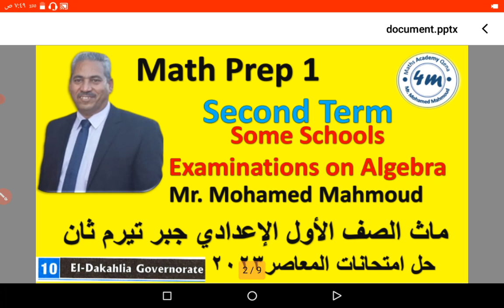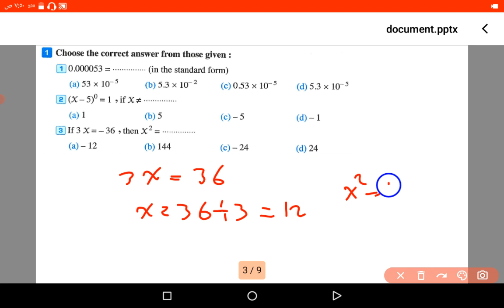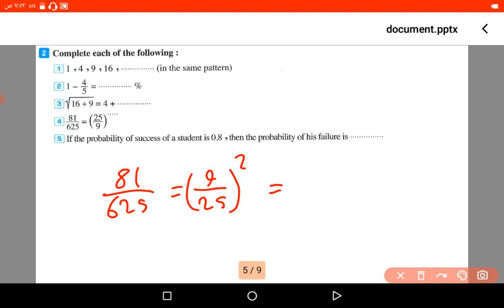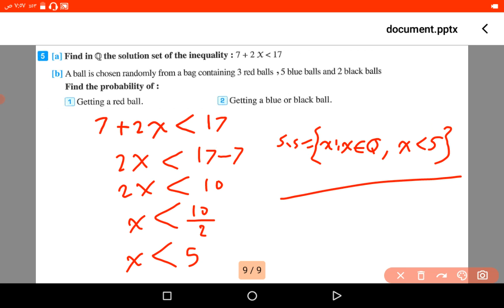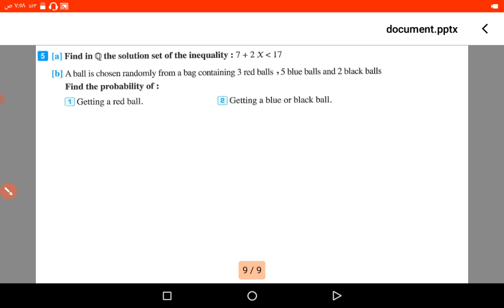011 Math prep 1 final revision test 10 ماث اولي اعدادي مراجعة نهائية حل امتحانات المعاصر الدقهلية 10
Math Prep 1 Second Term Final Revision Test 10
 ماث اولي اعدادي التيرم الثاني  مراجعة نهائية حل امتحانات المعاصر محاقظة الدقهلية 10